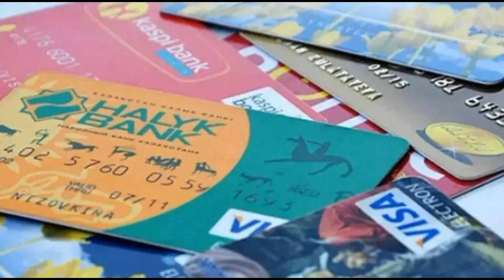Казахстанцы Внимание! Банки обратились к казахстанцам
Казахстанские банки выступили с совместным обращением к населению. «6 марта международные платежные системы Visa и Mastercard объявили о приостановке своей деятельности в России.

Kazakhstantsy Vnimaniye! Banki obratilis' k kazakhstantsam Kazakhstanskiye banki vystupili s sovmestnym obrashcheniyem k naseleniyu. «6 marta mezhdunarodnyye platezhnyye sistemy Visa i Mastercard ob"yavili o priostanovke svoyey deyatel'nosti v Rossii.

Қазақстандықтардың назарына! Банктер қазақстандықтарға бет бұрды
Қазақстандық банктер халыққа бірлескен үндеу жасады. «6 наурызда халықаралық Visa және Mastercard төлем жүйелері Ресейдегі қызметін тоқтатқанын хабарлады.

Qazaqstandıqtardıñ nazarına! Bankter qazaqstandıqtarğa bet burdı
Qazaqstandıq bankter xalıqqa birlesken ündew jasadı. «6 nawrızda xalıqaralıq Visa jäne Mastercard tölem jüyeleri Reseydegi qızmetin toqtatqanın xabarladı.

🔴 Всем Привет!